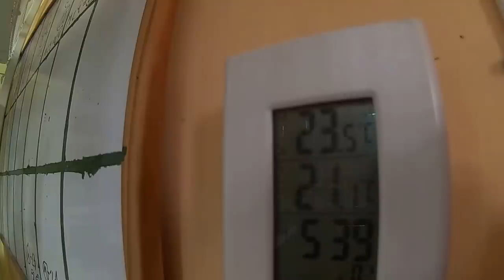DESINFECCIÓN DE AVIARIO COMPLETO (HD)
Si quereis saber algún producto de los que utilizo para la desifección os lo contestare con mucho gusto.
Esta es la parte que menos me gusta pero hay que hacerlo para tener nuestras mascotas bien, y ahorranos disguto asi que a limpiar un poco, saludos